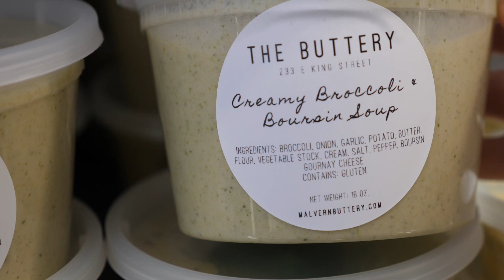ONE OF THE BEST BAKERIES WE HAVE EVER EATEN AT!!